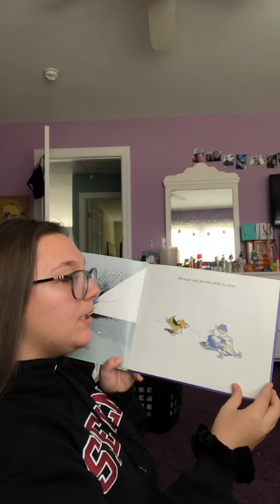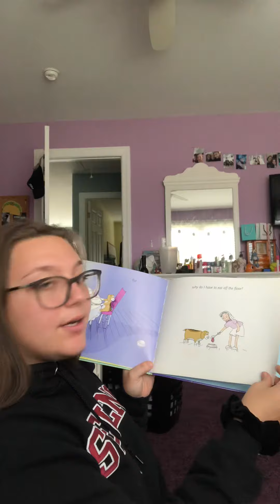Why Do I Have To Eat Off the Floor?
book by Chris Hornsey. illustrations by Gwyn Perkins